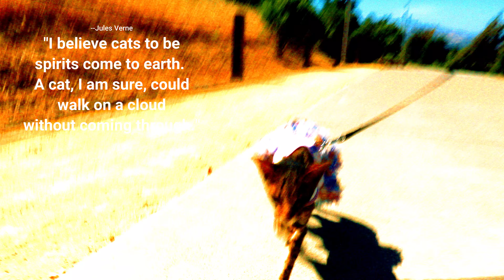Daisy's Diary: #29 How to Walk Your Cat on a Leash, Harness & Leash Train/Walk Cat, Compilation, 4K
Daisy, our curious Oriental Shorthair cat, goes for leash walks wearing a well-fitting cat harness. This compilation video shows Daisy walking through a park trail in Sausalito and strolling through a park wearing her frilly tutu harness. We always bring her stroller so she can use it as her safe place in case she gets scared by the surroundings--an unusual noise or an unusual animal. This way she knows she can jump into it until she feels safe. There are times when she prefers to just hang out in her stroller and check out the surroundings from her safe area--that's all a part of her leash-walking adventure. She looks forward to going with us, and she loves traveling to different destinations throughout California. MEOW